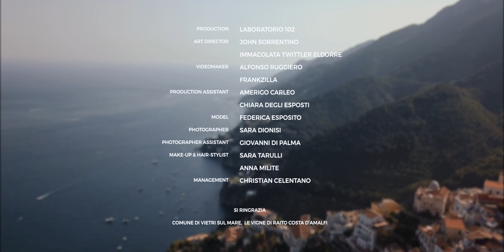Distilleria Russo - Limoncello d’Amalfi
Una volta scoperto il sapore del nostro Limoncello non potrai più farne a meno! 💛🍃
PRODUCTION Laboratorio 102 / ART DIRECTOR John Sorrentino, Immacolata Twittler Eldorre / VIDEOMAKER Alfonso Ruggiero, Frankzilla / MODEL Federica Esposito / PRODUCTION ASSISTANT / Amerigo Carleo, Chiara Degli Esposti / PHOTOGRAPHER Sara Dionisi / PHOTOGRAPHER ASSISTANT Giovanni di Palma / MUA & HAIR STYLIST Sara Tarulli, Anna Milite / MANAGEMENT Christian Celentano.

Si ringrazia il Comune di Vietri sul Mare (SA) e “Le Vigne di Raito Costa d’Amalfi".